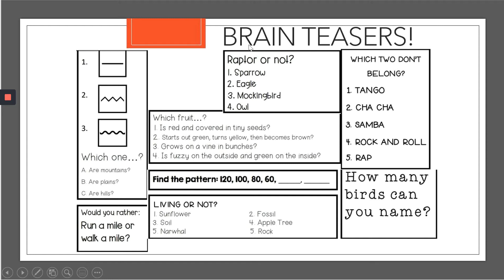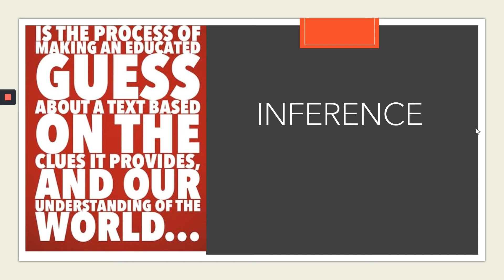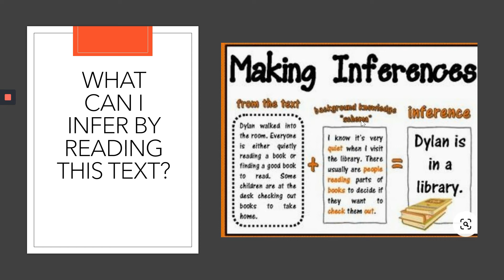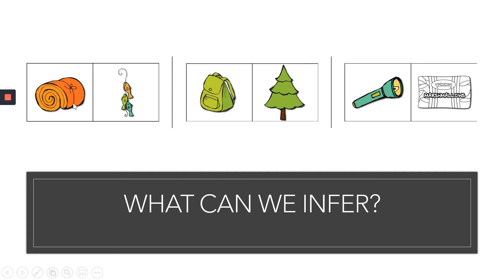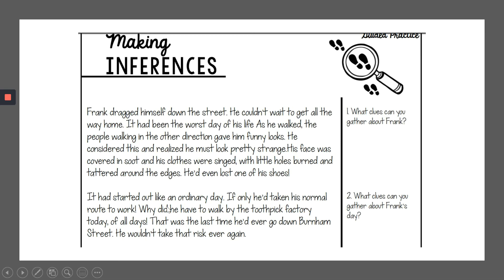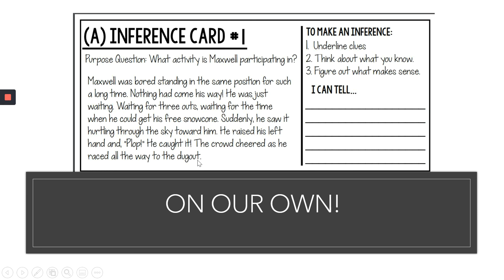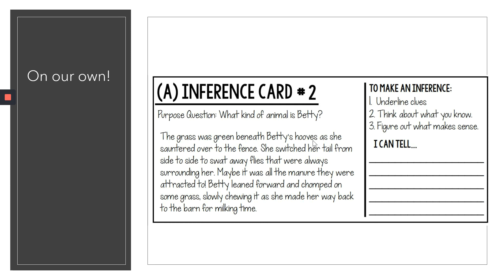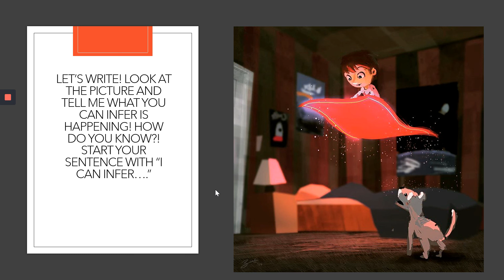Fifth Grade/Sixth Grade Lesson Ep. 1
Teachers in the Parks virtual lesson for Fifth and Sixth Grade age group with teacher Ms. Gumpher.